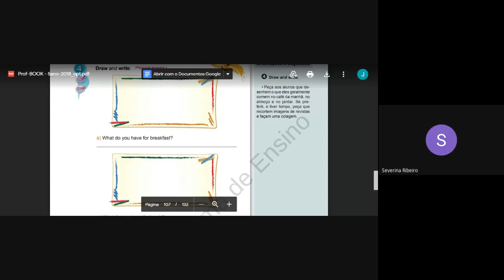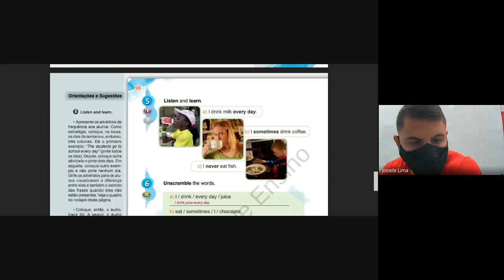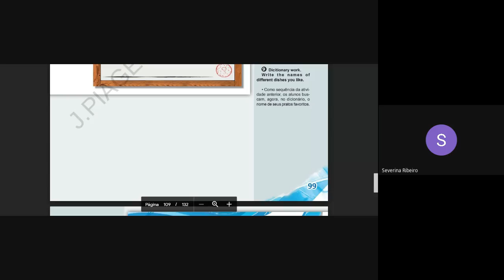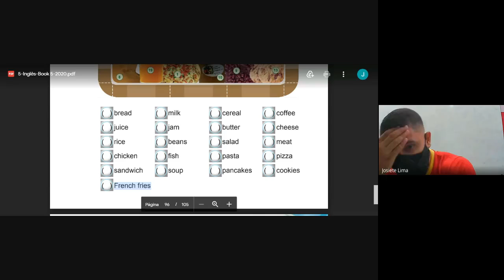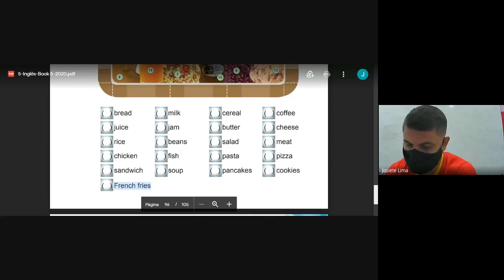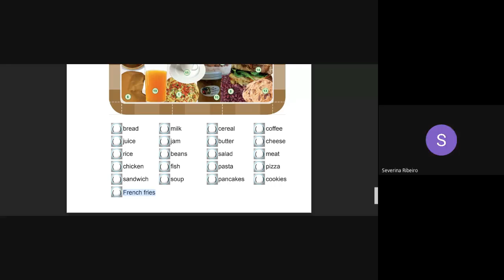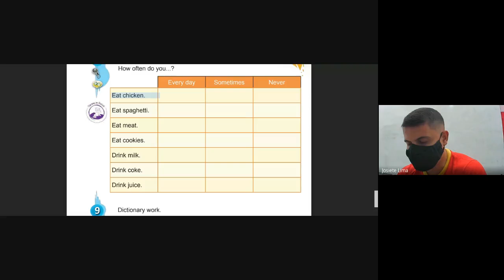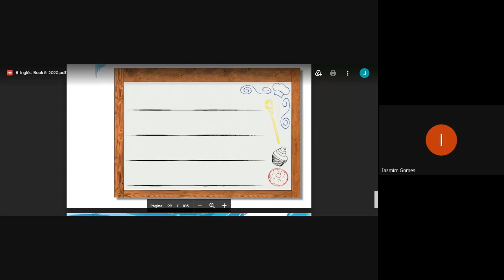5° Ano - Inglês - 10/12